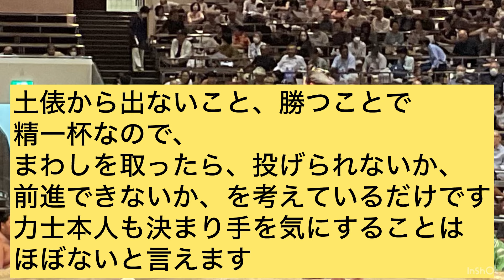決まり手をどうしたら判断できるようになるのか解説#相撲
決まり手をどうしたらわかるようになるのか、ご質問をいただいたので回答です。
個人的には、たくさん取組を見ると目が慣れてきます。相撲の流れがわかるようになるかと思います。おすすめは、幕下以下の取組です。